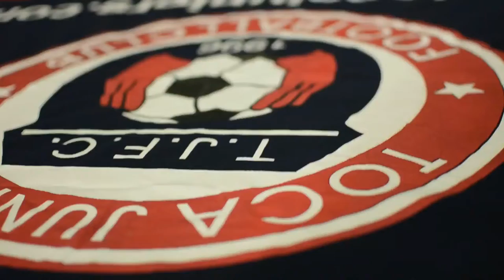TOCATV: Mundialito 2014 (Toca Juniors U21 - Andres Free Style Showball)